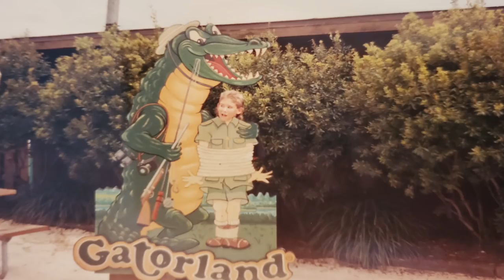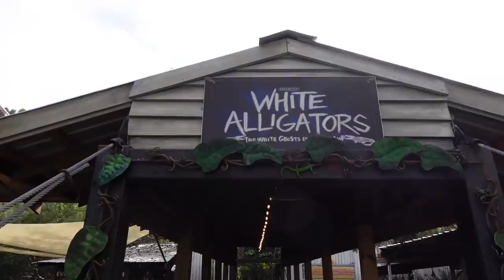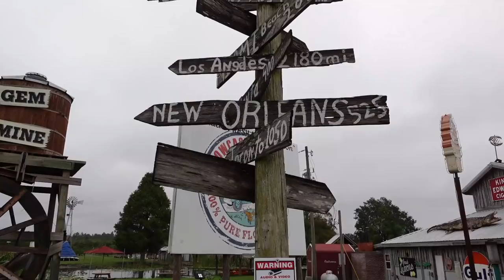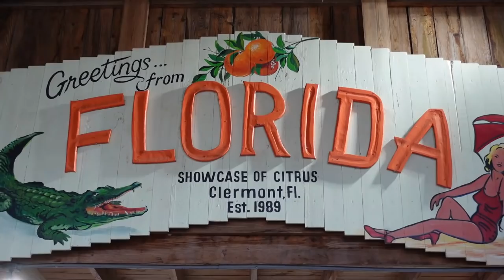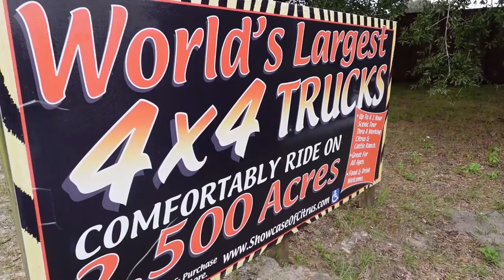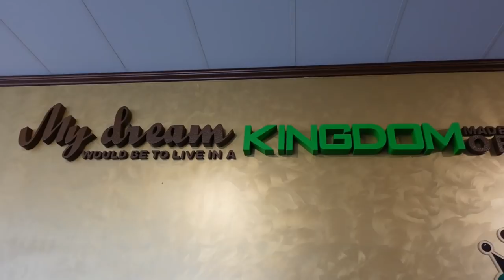Full Time RV Living in Orlando (Gators, Citrus, and Chocolate)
This week, we are Full Time RV Living in Orlando, Florida where we visit Gatorland, Showcase of Citrus, and The Chocolate Kingdom.

Here is how you can help us help Veterans:
1. Watch our videos
3. Like our videos 👍
4. Share our videos
6.
9. Donate on PayPal (100% of funds through PayPal go directly to Veterans) (Scroll down to PayPal and click on the Donate button.